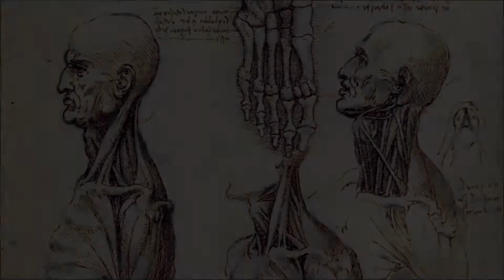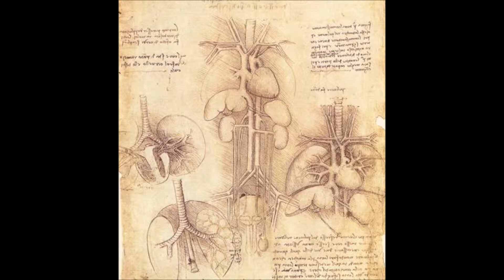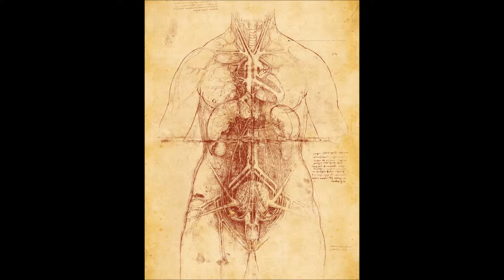LEONARDO DA VINCI. ANATOMÍAS I. MUSICA "DESAFINADO" DE JOBIM, POR GAL COSTA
Leonardo da Vinci, a través de sus anatomías, comprendió como somos, como es la vida y que, como hijos de la naturaleza, todos los seres somos valiosos y tenemos un lugar en el Universo. La música de A.C. Jobim, "Desafinado", interpretada por Gal Costa, también nos habla del corazón vital que late en nosotros. Con Amor y con Humor, para el maestro.